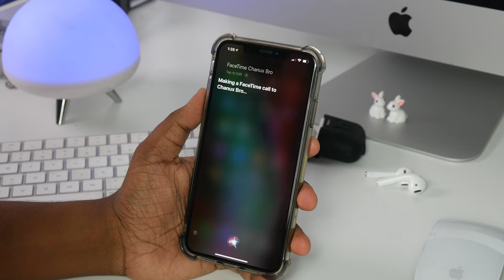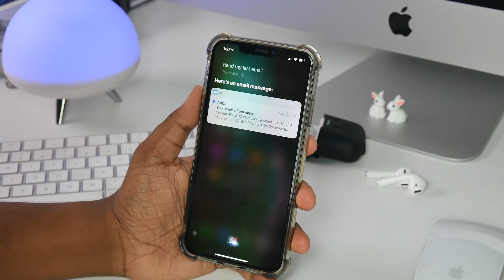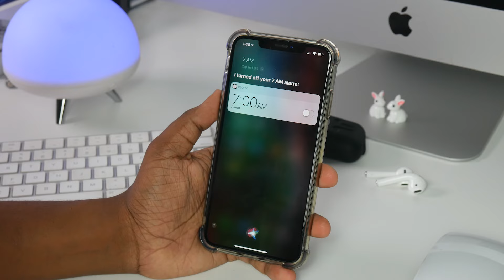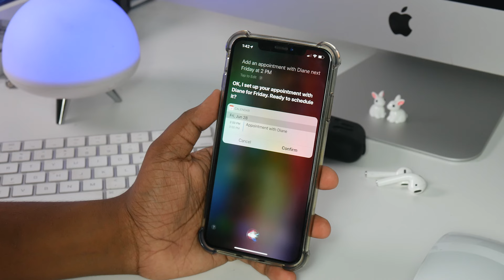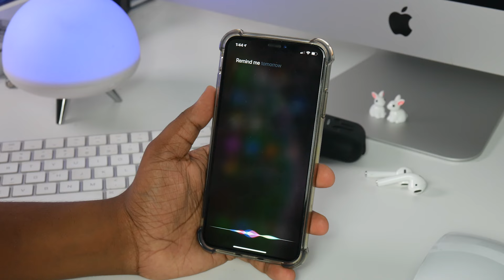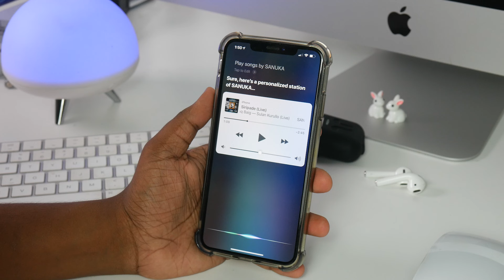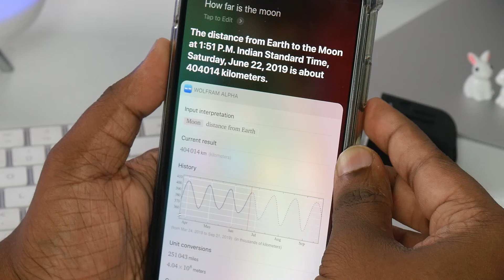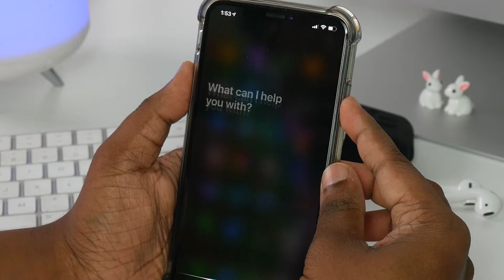🇱🇰 Useful iPhone Siri Command Part 01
Useful Apple iPhone Siri Command 2019 Part 01 in Sinhala. by Chanux Bro. endless functions of your virtual assistant. Everybody knows the friendly woman living inside every iPhone – Siri is the voice-controlled assistant that helps you with useful functions like setting location-specific reminders, calling your mother or giving you the right directions to the next Starbucks.